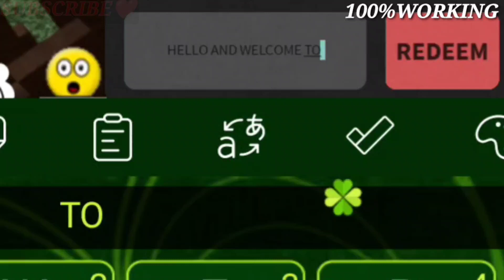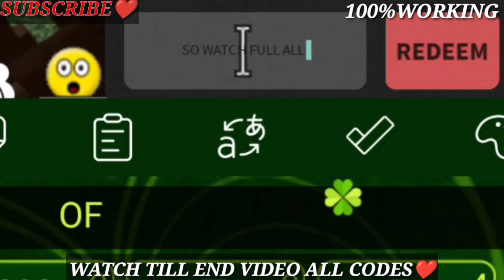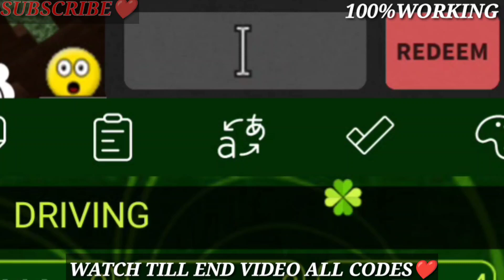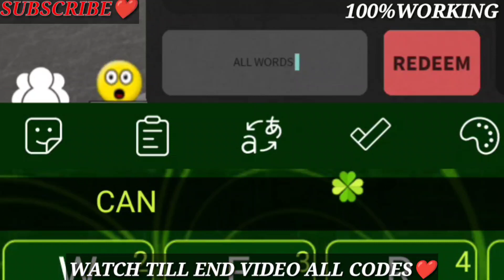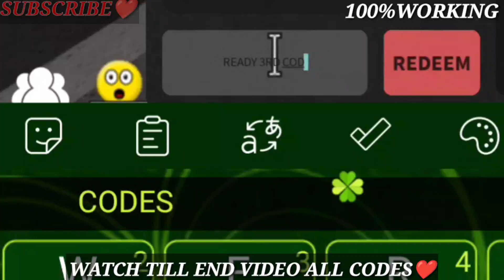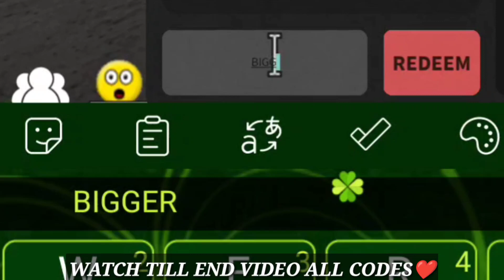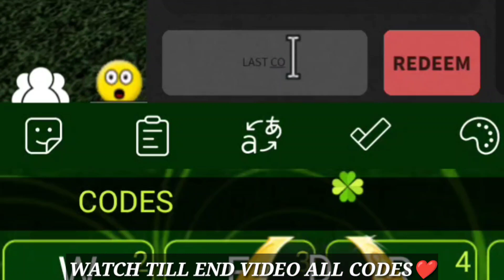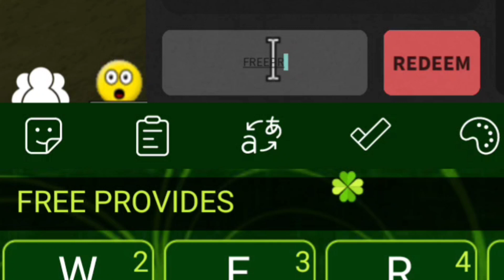NEW NEW !! DA HOOD REDEEM CODES 2022 AUGUST - DA HOOD CODES 2022 - CODES DA HOOD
NEW NEW !! DA HOOD REDEEM CODES 2022 JULY - DA HOOD CODES 2022 - CODES DA HOOD,DA HOOD REDEEM CODES 2022 AUGUST - DA HOOD CODES 2022 - CODES DA HOOD

Here are da hood codes so watch our video till end for da hood codes 2022. In this video we show you da hood codes 2022.

YOUR QURIES :-)

1) da hood codes for cash
2) da hood codes
3) codes da hood
4) da hood codes 2022
5) codes da hood 2022
6) da hood redeem codes 2022
7) redeem codes da hood 2022
8) new da hood codes 2022
9) da hood codes 2022 july
10) da hood new codes
11) da hood new codes
12) all new da hood codes